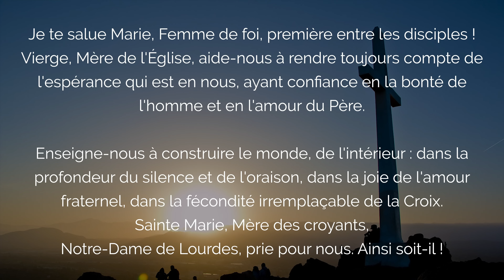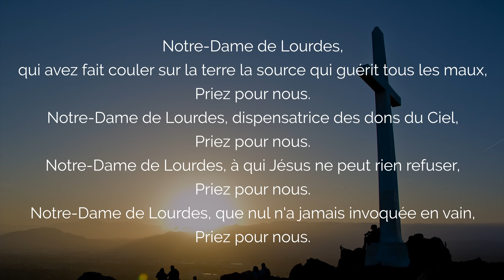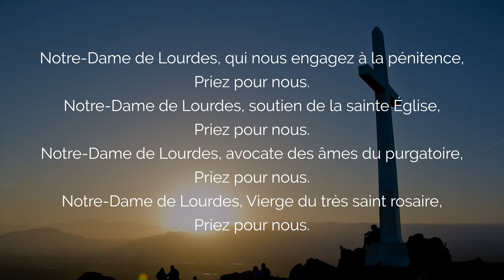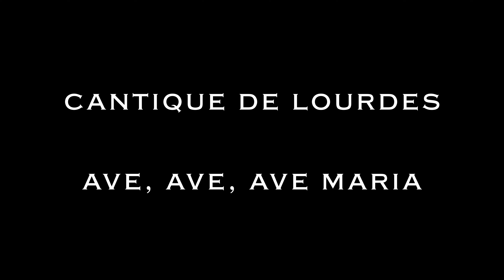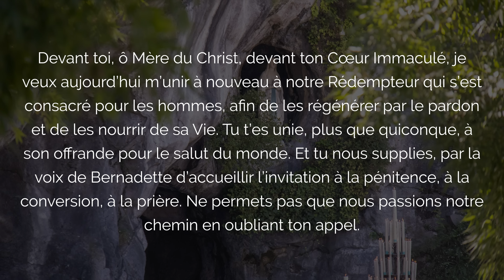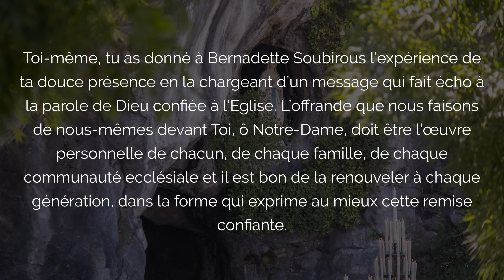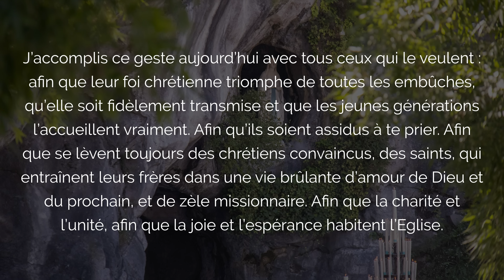🙏 NEUVAINE de LOURDES 🙏 PRIÈRE Puissante à Notre Dame de Lourdes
Notre Dame de Lourdes cette neuvaine de prière de 9 jours Lourdes en une seule vidéo te prie et demande ton intercession pour la guérison de nos vies. Confiez chaque jour à la Vierge Marie de Lourdes la prière de guérison miraculeuse pour un domaine de vie avec une dizaine de chapelet, les litanies de Lourdes et le chant Ave Maria ainsi que la prière de saint Jean-Paul II à la grotte de Lourdes.

00:00 Prière de Lourdes et Neuvaine à Marie
01:17 Acte de Foi
02:20 Litanies de Lourdes
05:02 1. Prière de Lourdes JOUR 1 pour la Guérison pour notre santé
10:08 2. Prière de Lourdes JOUR 2 pour la Guérison pour notre esprit
15:15 3. Prière de Lourdes JOUR 3 pour le sens de notre vie
20:26 4. Prière de Lourdes JOUR 4 pour couple, et célibataire
25:35 5. Prière de Lourdes JOUR 5 pour notre vie spirituelle
30:42 6. Prière de Lourdes JOUR 6 Prière pour nos Familles à Notre Dame de Lourdes
35:55 7. Prière de Lourdes JOUR 7 pour un Miracle dans nos finances
41:03 8. Prière de Lourdes JOUR 8 de Guérison pour nos relations
46:21 9. Prière de Lourdes JOUR 9 pour nos activités
51:30 Ave Maria de Lourdes
59:52 Prière à Notre Dame de Lourdes de Jean-Paul II
1:02:04 Prières finales

▬▬▬▬▬▬▬▬▬▬ MES FORMATIONS ▬▬▬▬▬▬▬▬▬▬

3. Le ROSAIRE de la VIERGE MARIE (livre audio complet de Jean-Paul 2)

1. Toutes mes NEUVAINES, à faire quand vous voulez

2. Recevez mes EMAILS de prière
3. Mes FORMATIONS pour grandir dans la foi

Prière à Notre Dame de Lourdes, Neuvaine de Prière à la Vierge Marie de Lourdes.